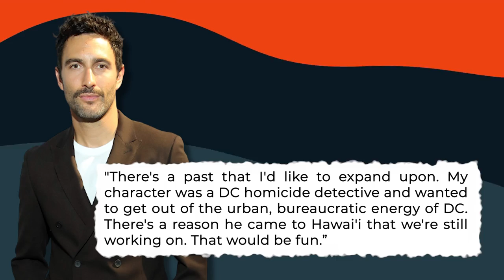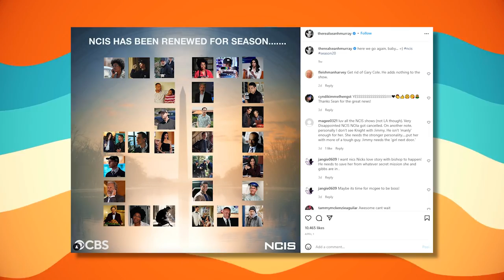NCIS Hawaii Season 1 FINALE.. Which Couples Will REUNITE?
Welcome back to Show Pop. On this channel right now, we are going to present NCIS: Hawaii Season 1 Finale: Which Couples Will Reunite. Jane Tennant and Capt. Joe Milius were finally reunited in the May 16 episode of NCIS: Hawaii.

This is after Jane races to save her Milius who might be the next target of the Russian dealers. At the end of the episode the power couple got reunited. In today’s video, let’s talk about who's next to get reunited. Presenting NCIS: Hawaii Season 1 Finale: Which Couples Will Reunite.